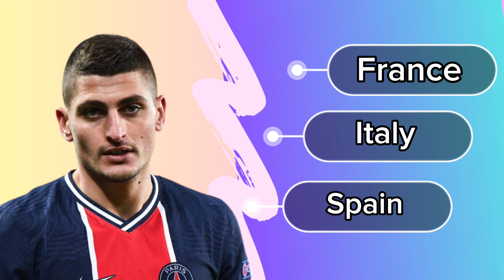Guess the country of each player 2023 - part 2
Welcome to our latest football quiz where you'll be challenged to guess the country of the soccer player. This quiz is perfect for any football fan who loves to test their knowledge of the beautiful game and its global reach.
In this quiz, we'll show you a series of pictures of football players from around the world and you'll need to guess the country they represent. You'll have to use your knowledge of football history, geography, and even cultural clues to make your guesses. With players from every continent represented, you'll need to be a true football expert to get them all right!
Don't worry if you get stuck, we'll give you some clues along the way to help you narrow down your options. And with multiple choice answers, you'll have a 25% chance of guessing correctly even if you're not sure!
So gather your friends and family and see who can get the highest score in this fun and challenging football quiz. And don't forget to let us know how you did in the comments below!